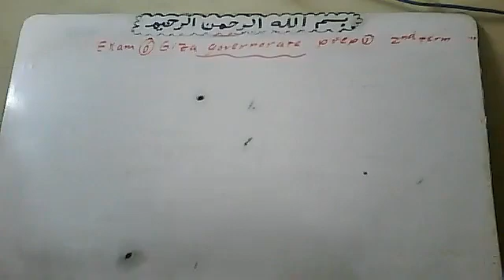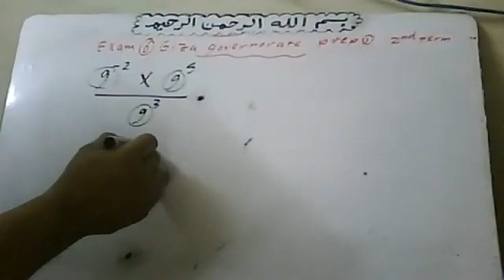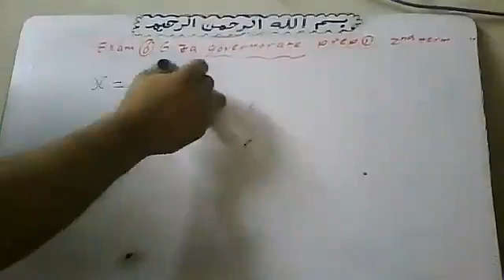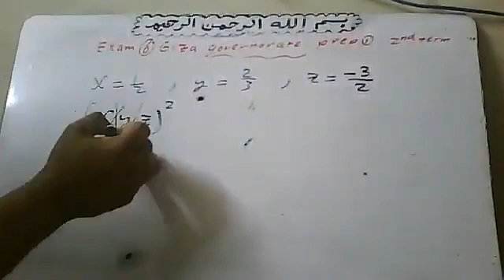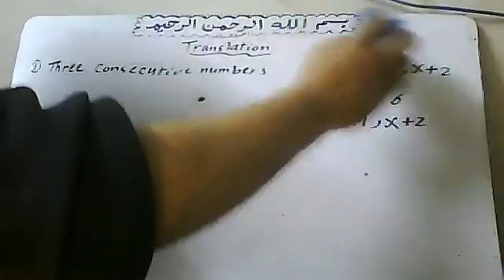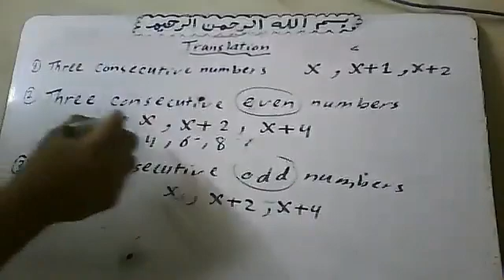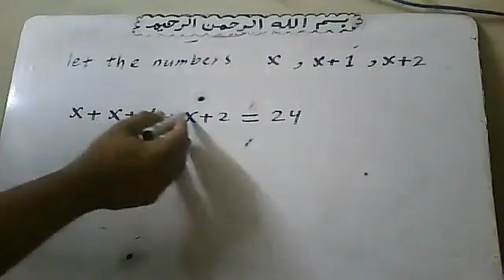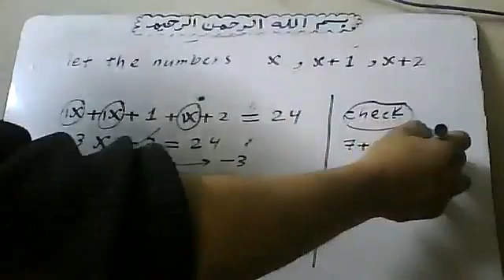2022 3 29 Revision Algebra prep 1 2nd term By Atef Shawky watsapp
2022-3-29  Revision Algebra prep  1  2nd term  By Atef Shawky
watsapp